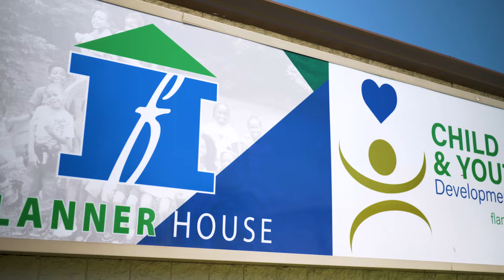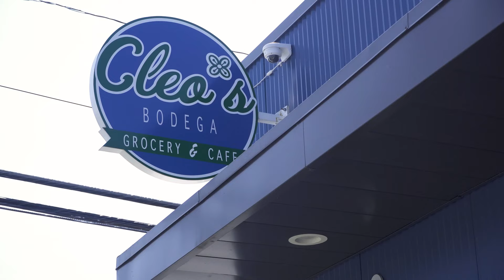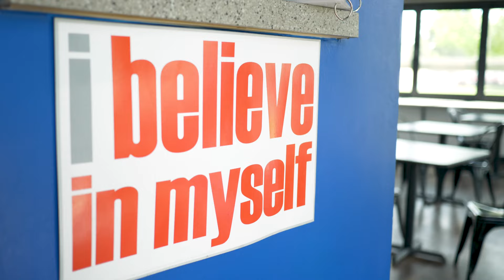The Power of YOUR STORY | Using History and Creativity to Help Communities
Why do food deserts exist in urban areas? What is food insecurity? From Los Angeles to New York City,  access to healthy food is a huge problem. As grocery store chains leave neighborhoods communities struggle to find a solution. Chef, podcaster, entrepreneur, and community leader Candace Boyd decided to BE the change.

Through her podcast Black Girls Eating, Candace is helping people reconnect with their future culture and history. Empowering people to understand their story, and learn how to cook along the way. Candace also helps run a community garden and market, as well as a small business selling her own spice line.

You can check out her podcast Black Girls Eating here!

You can learn more about the Flanner House and Community Gardens here!